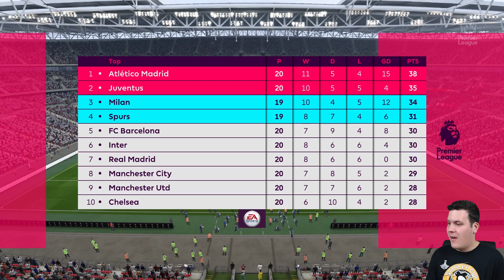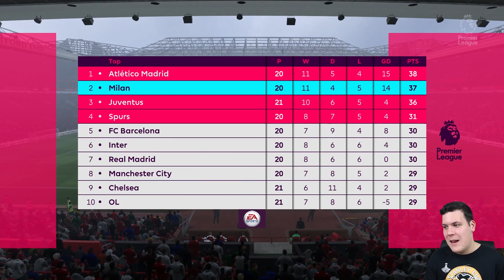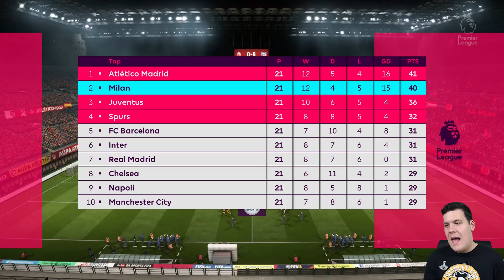TRANSFER WINDOW OPENS! | FIFA 18: AC Milan Career Mode (Super League) - E8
Welcome to the eighth episode of our FIFA 18 Career Mode series with AC Milan. We will be placing AC Milan into a European Super League and fighting tooth and nail to win the league and crown the Italian giants as European giants! Hope you enjoy!